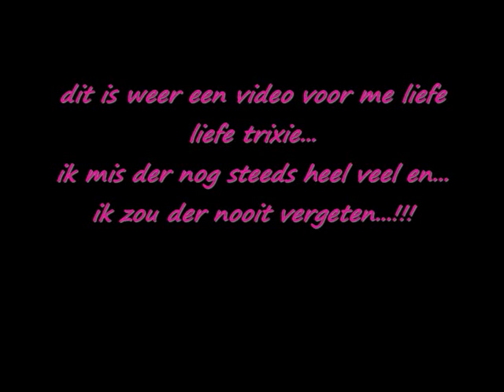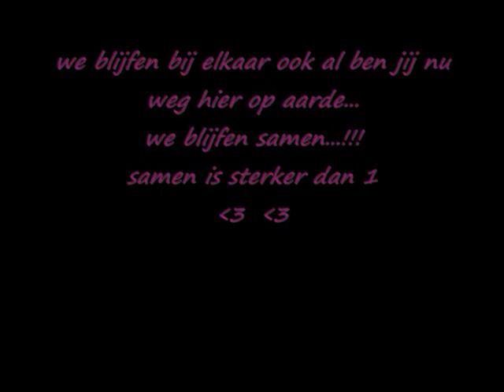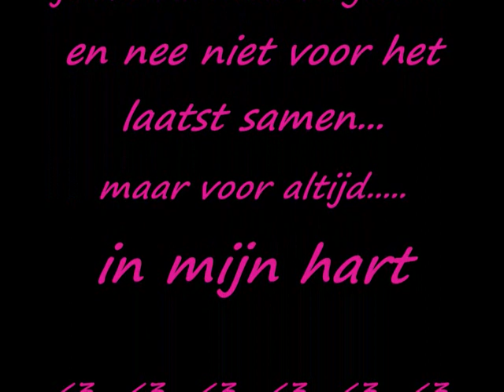voor me liefe pony , trixie (dj boonie-a moment like this)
ik heb een hele iefe prinses verloren...mr ze blijft altijd in me hard...van daar dit filmpje (look the clip and you see It)

nederlandse vertaling van het liedje, dj boonie - a moment like this

ooh oooh
Ooh
 Wat als ik u vertel dat het was allemaal bedoeld om de (eeee)
 Zou u me geloven, zou u het eens
 Het is bijna dat gevoel dat we hebben voldaan voordat
 Dus vertel me dat je niet denkt dat ik gek ben
 Toen ik je vertellen liefde is hier en nu

 Een moment als dit
 Sommige mensen wachten een levensduur
 Voor een moment als dit
 Sommige mensen zoeken voor altijd
 Voor dat ene speciale kus.
 Ohh, I cant geloven dat dit gebeurt er met me

 Alles verandert, maar de schoonheid blijft
 Iets wat ik zo inschrijving verkanting uitleggen
 Nou ik kan dromen, maar tot ik wakker
 Krijgen we deze droom eeuwig
 En ik geniet van alle liefde die we delen

Ohh!
Ik denk dat de verkanting gebeurt er met me
kan dit de grootste liefde van alle
 Ik wil weten dat u zult catch me als ik val
 Dus laat me je dit vertellen
 Sommige mensen wachten een leven voor een moment ...  als dit!
 Sommige mensen zoeken voor altijd voor dat ene speciale kus
Oooohhhh i cant haar geloof gebeurt er met me
 Sommige mensen wachten
 een leven voor een moment als dit